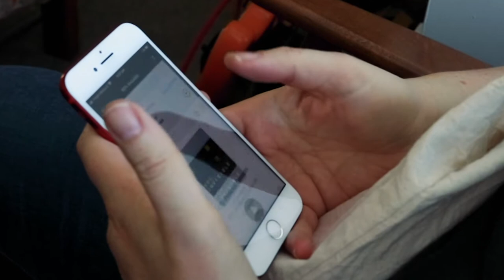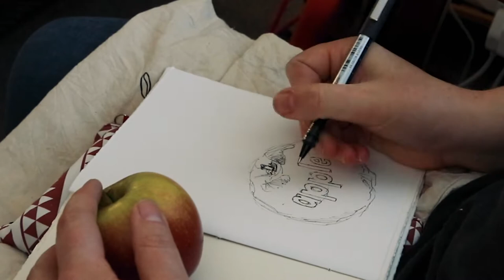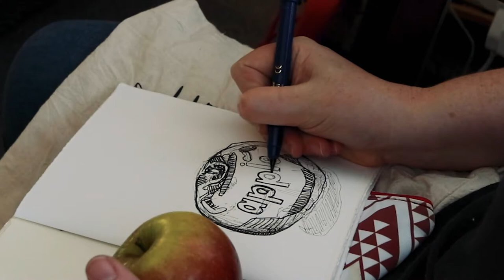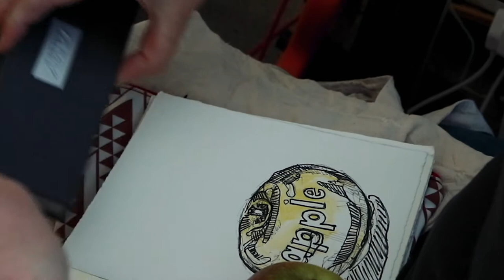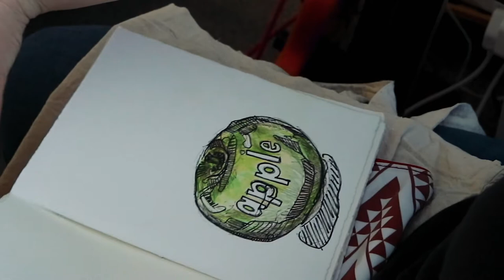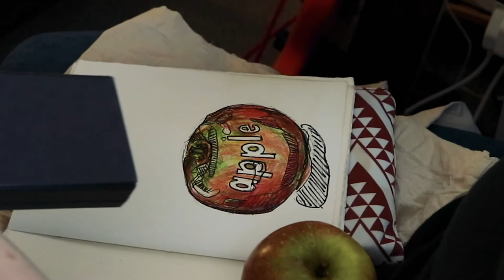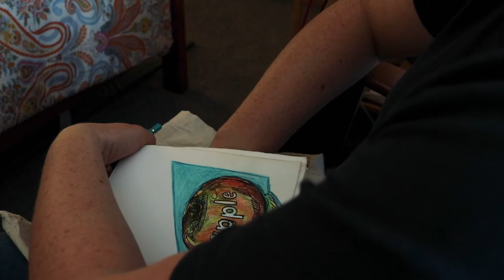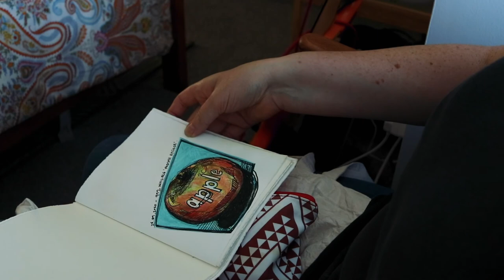Fauxmmuter 005: Drawing Podcast Episode by 99 Percent Invisible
tl;dr - This is half an hour of real time drawing, wrapped up in an absurd and nostalgic yet practical outfit.

THIS EPISODE:

This week I was inspired by the 99% Invisible podcast episode, Podcast Episode, about the history of generic brand grocery shopping.

THE GENERAL IDEA:

Like many people, I've not left my home much since March 2020. Unlike most though, this was also my situation before the current pandemic crisis: I'm an immigrant living in a different country to most of my family and friends, and I make most of my income as a freelance artist and designer. I spend lots of time at home alone.

I was going through some old sketchbooks looking for a particular drawing recently, and found myself really missing the half an hour of daily drawing I used to do on my train commute back in Australia when I had a regular day job. I also used to get a lot more podcast listening done back in those days: what I'd do was listen to the podcast for a minute, pick up on something that was being discussed, search the internet for a related image, then draw it on the train for half an hour.

In these strange times, I decided to embrace the absurdity full on, and the idea for FAUXMMUTER was born. Me, in my house, pretending to be on a train for half an hour so I can draw and listen to podcasts.